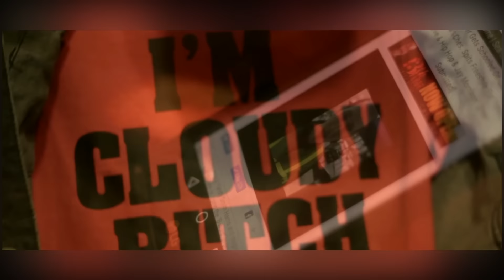CLOUDY - IM CLOUDY BITCH (JAY MORRISON DISS)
CLOUDY RESPONDS TO JAY MORRISON DIRECTED BY LAMBO SHOW OF CLUTCH FILMS